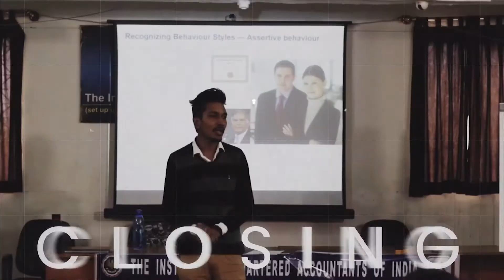Answering Instagram Live Questions with @jiteshmanwani | Himanshu Agrawal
Answering Instagram Live Questions with Jitesh Manwani | Himanshu Agrawal

👉 Forgot to Tell you About Myself
This is Himanshu Agrawal and I help Experts and Service Providers to start and grow their businesses from scratch to 6-7 figures as fast as possible without ads, expensive software.

I am the founder of an Internet coaching empire and we specialize in helping you get high ticket clients for your business by following a proven 100% success rate system

My journey started as a college drop-out who founded 3 internet startups in two years while after that working and racing for the corporate ladder after those years (I even worked in amazon)

The reason I created this youtube channel is to provide maximum value to business owners so that they can leverage my learnings and don't make the same mistake as i did
For fun, I like to solve problems, play chess and build businesses.

You can expect things like lead generation, closing sales, content marketing strategy, content strategy, building team culture, having time freedom, etc.

I reply to all comments personally so drop your queries

👉 Here are some links that may help you a little bit on your journey

➡️If you are a Coach/ Consultant or Service Provider struggling to Grow your Business then Here is FREE Training to Solve that.

➡️ I Post Regularly on INSTAGRAM and Would love to connect with you Over there.

➡️ You can definitely Check Out my Podcast Tap into knowledge Bombs while you are Driving or...

➡️ How to never be lazy again (no matter what)

➡️ What Software should you use If you are a Course Creator